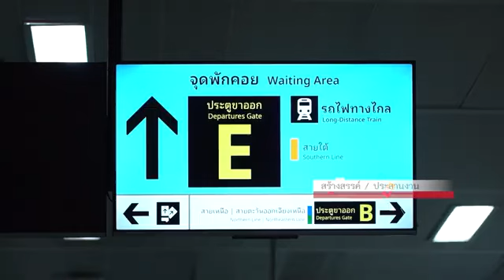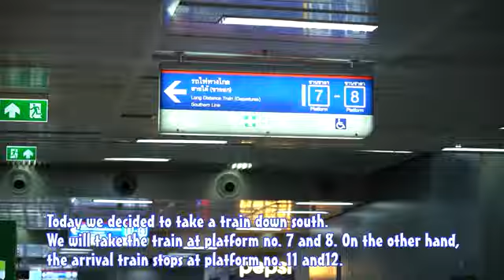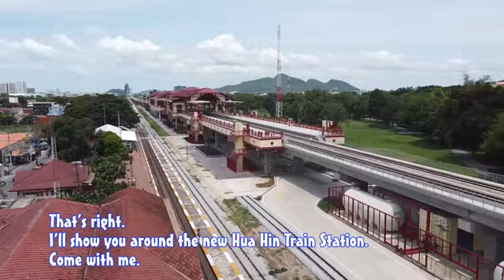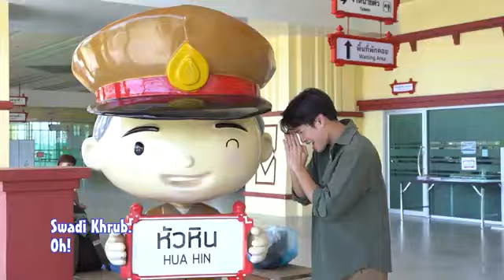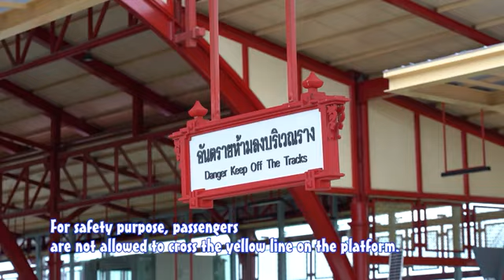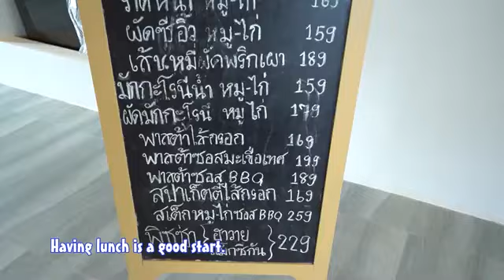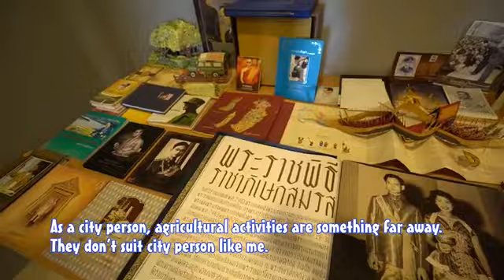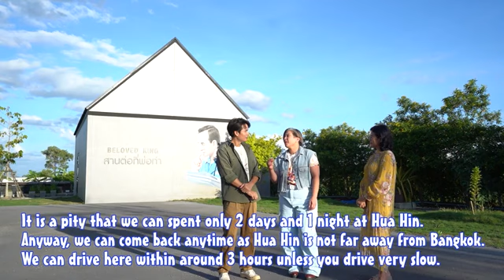เที่ยวละไม ไทยแลนด์เวิลด์ พาชมสถานีรถไฟหัวหิน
cr. ช่อง 3 กด33
รายการเที่ยวละไม ไทยแลนด์เวิลด์

ออกอากาศ : วันอาทิตย์ที่ 23 มิถุนายน 2567